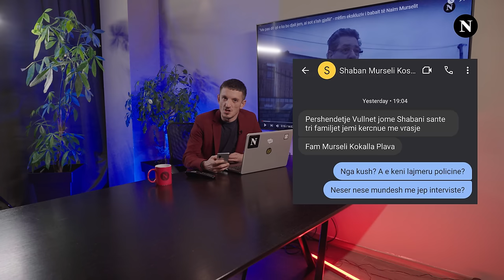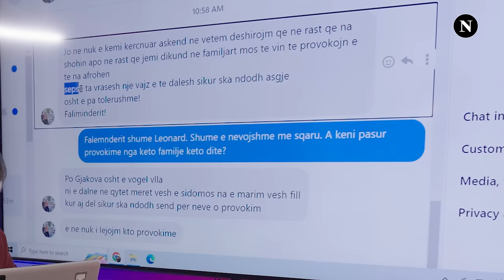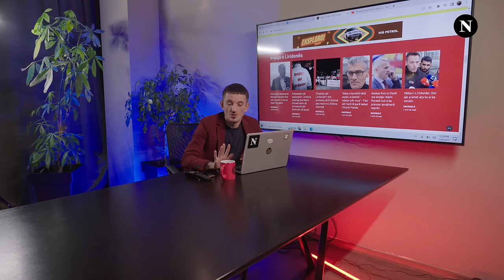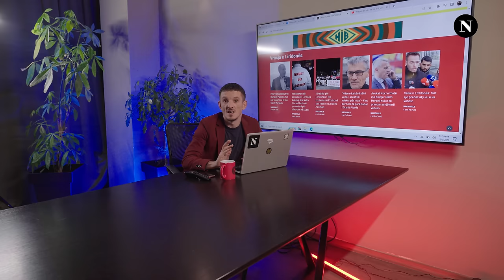"Mi ka qu dy burra", "mos të provokojnë" - Babai i Naim Murselit lajmëron në Polici familjen Ademaj